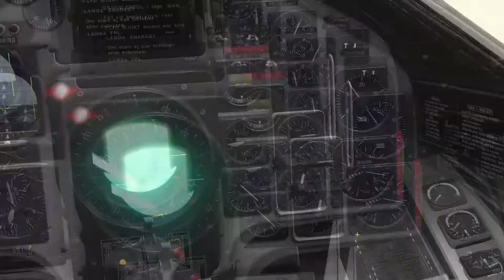bk 90 test single/multiplayer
just a quick unfinished un-polished video as promised demonstrating the BK-90's in single player and multiplayer modes showing the difference, as the BK-90 does not work yet in multiplayer all it does is make a big bang, the developers have made this temporary work around until Eagle Dynamics can interoperate it into multiplayer, I hope the get to work on it quickly as it really spoils the multiplayer game not having all the munitions to hand.  Also in the video is my first use of tacview using picture in picture.

Like my content?

Need a server for Arma 3,Ark:survival, Counter Strike:GO, Gary's mod or even Mincraft ? Check out options from our good friends at Havoc hosting! All our current Arma ops are hosted on their servers!